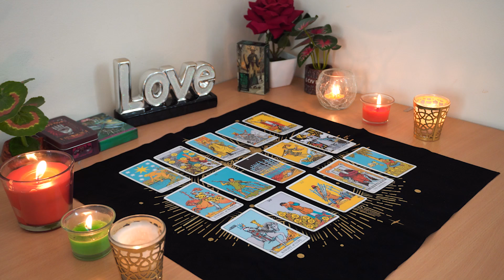CAPRICORN💘 They Want To Have A Big Talk About Love! They're Making Big Plans💌🌹